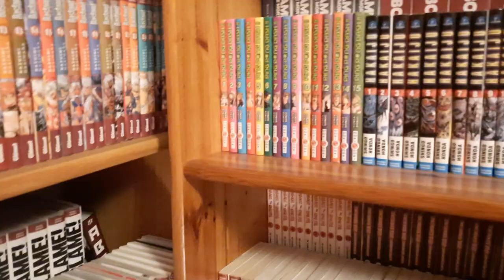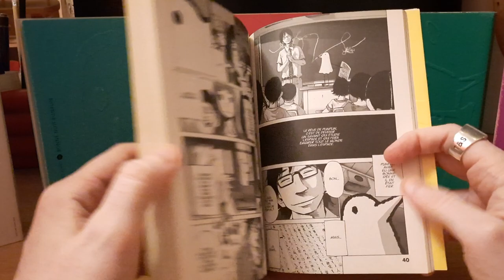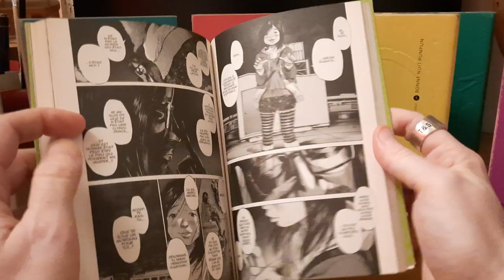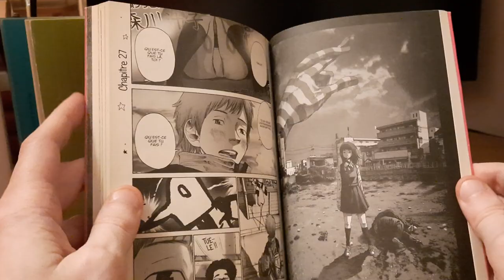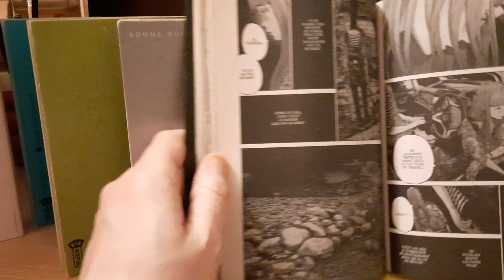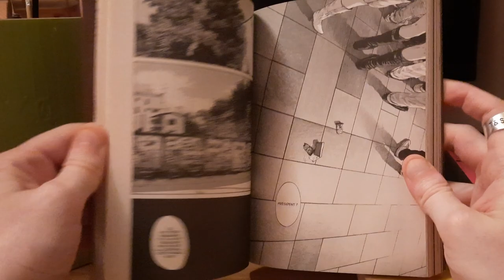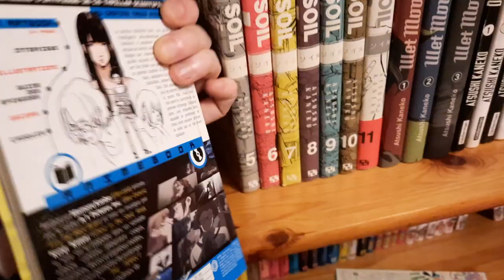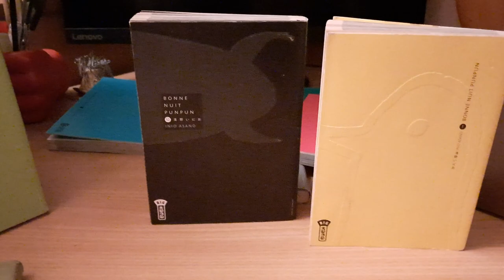L'étagère à mangas #44 : BONNE NUIT PUNPUN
Vidéo bordélique et monstrueusement longue pour l'un des mangas les plus importants de ma vie : Bonne Nuit Punpun, d'Inio Asano. Publié durant la première moitié des années 2010 par les éditions Kana, en 13 tomes, pour autant d'années de dépression après sa lecture.

Sont aussi abordés dans cette vidéo :
- La bibliographie d'Inio Asano (Solanin, La Fille de la Plage...)
- Les oeuvres qui nous constituent
- La série animée The Perfect Insider, de Mamoru Kanbe
- Mon parcours de lecteur de mangas
- Mon tatouage